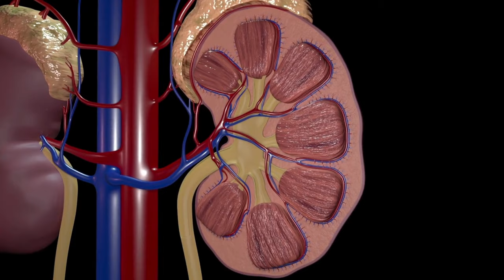Kidney Disease: What Dialysis has done for me.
What has dialysis done for me?
How dialysis has made my life harder and what gifts it has given me after going through Kidney Disease and living now with Kidney Failure or ESRD.

NOTE:  My channel is for awareness, community and entertainment purposes only. Nothing on my channel is meant to be taken as medical advice.  I am NOT a doctor nor am I medically trained. I'm a patient who is suffering from Kidney Failure caused by FSGS.  Be your own health advocate as you work with your healthcare provider.

Baxter Health Corporation supplies my Cycler, PD fluids and supplies. My supplies are delivered to my home.
My clinic is Dialysis Clinic, Inc. ( DCi )